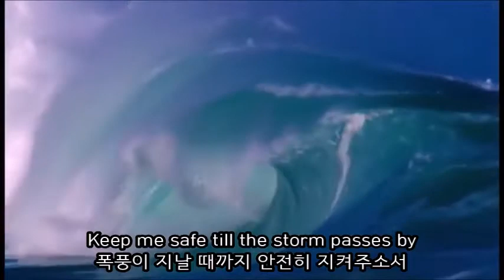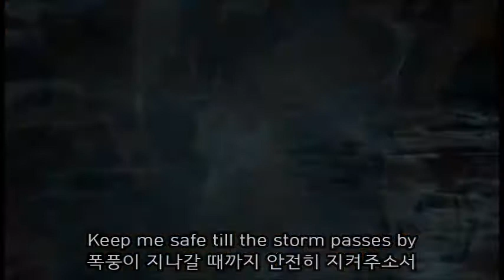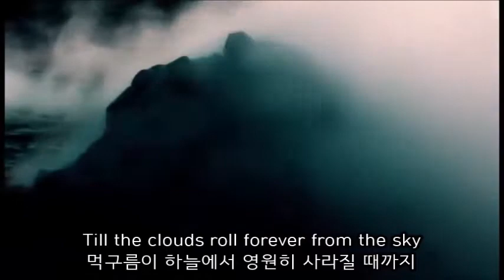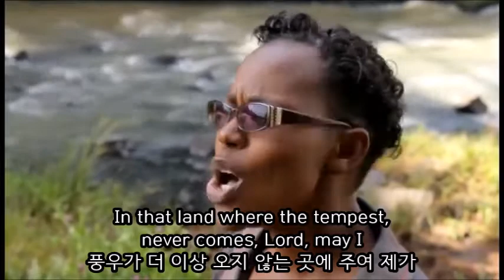폭풍이 지나갈 때까지 ('Till The Storm Passes By)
In the dark of the midnight have I oft hid my face
한밤중 어둠 속에서 나는 종종 내 얼굴을 숨겼네
While the storm howls above me, and there's no hiding place
폭풍이 내 위에서 울부짖고 숨을 곳이 없을 때
'Mid the crash of the thunder, Precious Lord, hear my cry
천둥이 내리칠 때, 귀하신 주여 내 간구를 들으사
Keep me safe till the storm passes by
폭풍이 지날 때까지 안전히 지켜주소서

Till the storm passes over, till the thunder sounds no more
폭풍이 지날 때까지, 천둥이 그칠 때까지
Till the clouds roll forever from the sky
먹구름이 하늘에서 사라질 때까지
Hold me fast, let me stand in the hollow of Thy hand
저를 꼭 붙들어주사 주의 손 안에 거하게 하소서
폭풍이 지나갈 때까지 안전히 지켜주소서

Many times Satan whispered, "There is no need to try
여러 번 사단은 속삭이길, "노력할 필요 없다
For there's no end of sorrow, there's no hope by and by"
슬픔엔 끝이 없고, 시간이 지나도 희망은 없다"
But I know Thou art with me, and tomorrow I'll rise
그러나 난 주께서 나와 함께 하심과 내일 난 일어설 것을 아네
Where the storms never darken the skies
폭풍이 다시는 하늘을 어둡게 하지 못하는 곳에서

When the long night has ended and the storms come no more
긴 밤이 끝나고 폭풍이 더 이상 오지 않을 때
Let me stand in Thy presence on the bright peaceful shore
주님의 임재 속에, 밝고 평화로운 강가에 서게 하소서
In that land where the tempest, never comes, Lord, may I
풍우가 더 이상 오지 않는 곳에 주여 제가
Dwell with Thee when the storm passes by
주와 함께 살리이까 폭풍이 지날 때